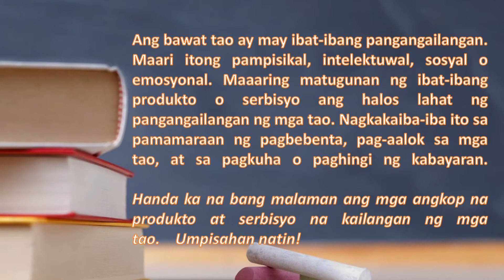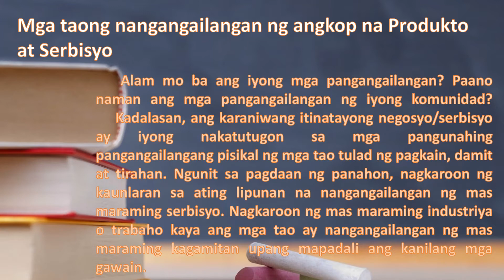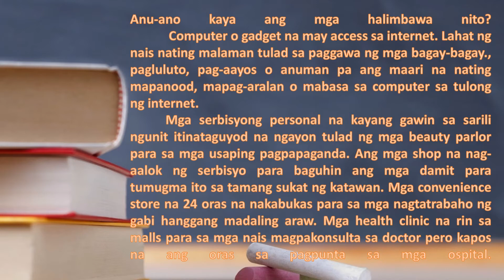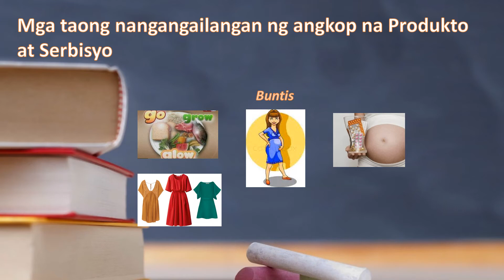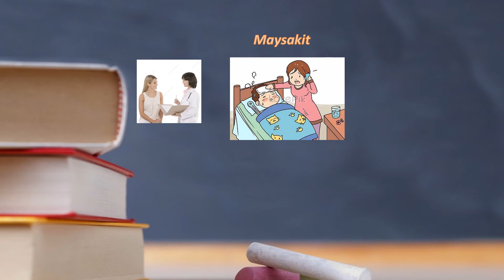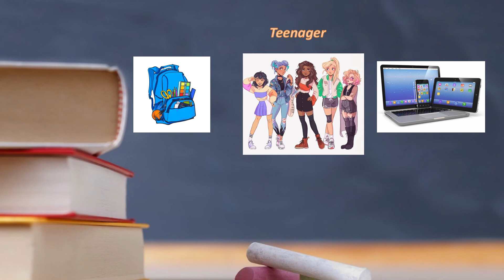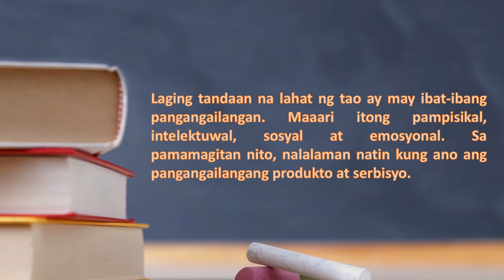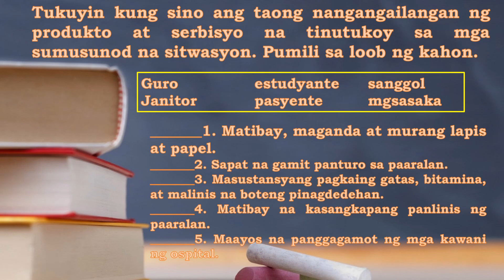Aralin 2 Natutukoy ang mga Taong nangangailangan ng produkto at serbisyo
EPP 5 - ICT